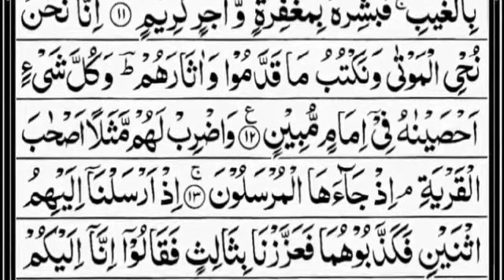SURAH YASIN AYAT 1 to 13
Video from PLEASE SAY MASHAALLAH